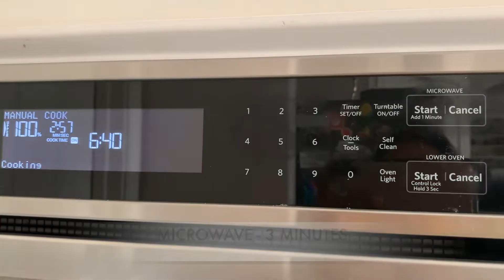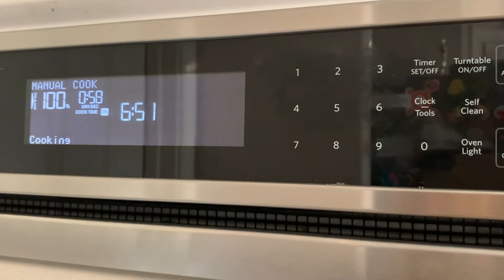பத்தே நிமிடத்தில் மைக்ரோவேவ் பால்கோவா | Microwave Palkova in 10 Minutes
பத்தே நிமிடத்தில் மைக்ரோவேவ் பால்கோவா | Microwave Palkova in 10 Minutes |Palkova | Microwave Palkova | How to make microwave palkova in 10 minutes | Easy Palkova Recipe | How to make Khoya in microwave | Microwave Sweet Khoya

INGREDIENTS:
Sweetened Condensed milk - 1 tin

EAT BETTER; FEEL BETTER
Keep Smiling :-)

Luv
Kaushi's Kitchen